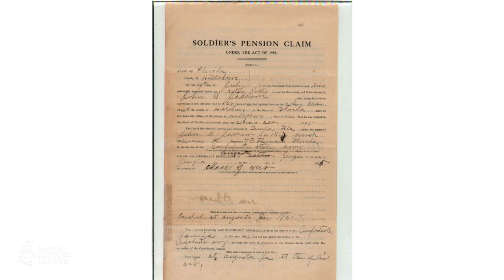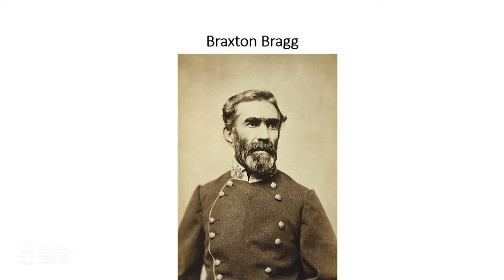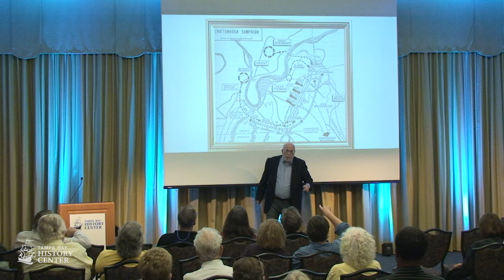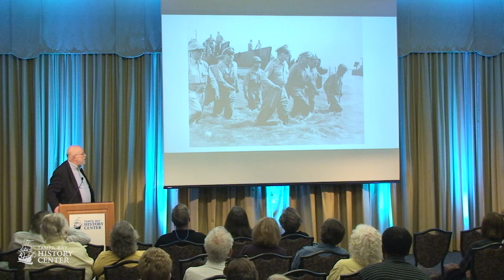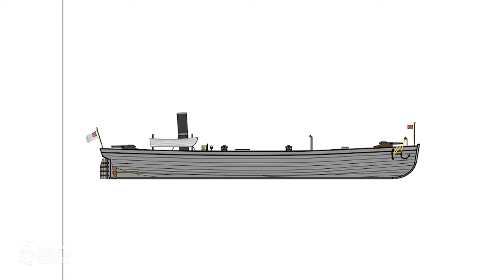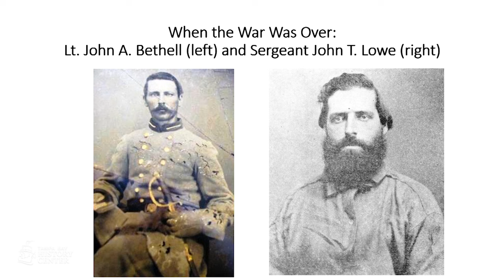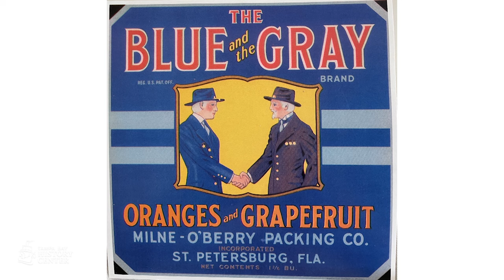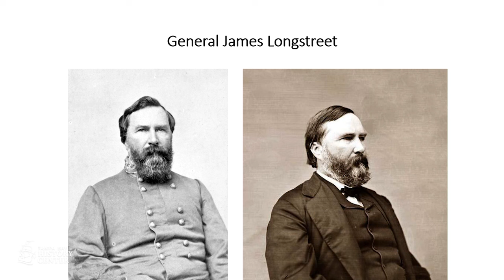Florida Conversations: How Do We Deal with Our Confederate Ancestors? The Story of John B. Jackson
Resident David E. Barclay, Ph.D., is an excellent storyteller who will share his family history while connecting to the challenge of acknowledging one’s ancestors, whether Confederate or Union. On Feb. 28 at 6:30 p.m., his talk in TECO Hall at the History Center includes many notable Tampa names, including the Ashley and Jackson families.

AARP Tampa Bay, WUSF Public Media, and USF Libraries sponsor the series, emphasizing their commitment to advancing knowledge of Florida’s unique history.